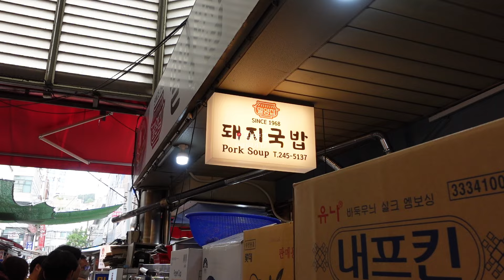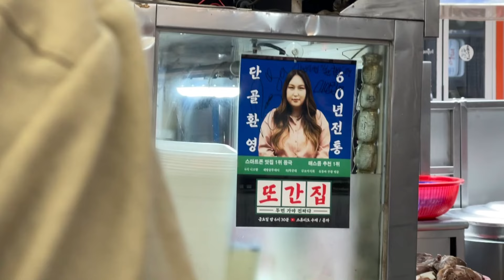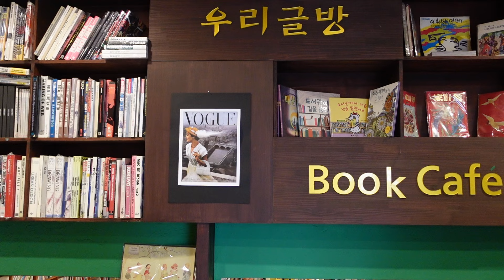［韓国vlog］南浦洞で食べて過ごす休日/釜山で1位に選ばれた並んで食べるデジクッパ/話題のクロッキーレシピ/家で食べれるカンジャンケジャン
🐖밀양집 돼지국밥
부평동2가 12-7
8:30-20:00

🍧anko rang(앙꼬랑)
광복동3가 5-52
12:00-22:0(L.O 21:30)
定休日 月火水木

📚WOORI GULBANG BOOK CAFE(우리글방북카페)
보수동1가 133-2
10:00-19:00